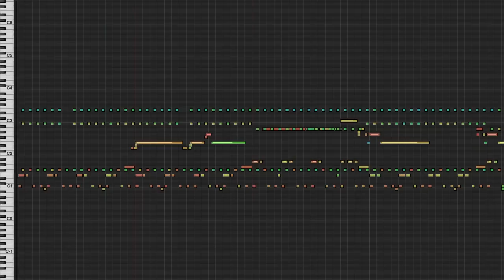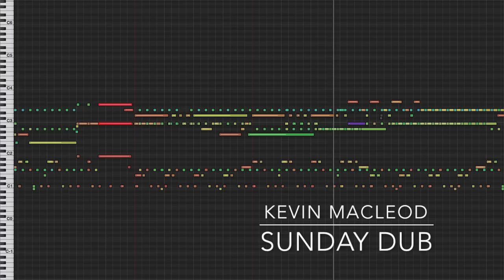Sunday Dub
This was written for a sneaky-yet-cool scene. The kind where our main character is trailing a subject to find out where they get the amazing cheese they serve at their restaurant. There's a bunch of bits where the paranoid restauranteur turns around unexpectedly and Private Detective Alice Winterbottom has to duck behind dumpsters, or spin around casually pretending to be on a phone call, or hide behind a watermelon at the fruit stand.

ISRC: USUAN1700031

permaFAQ
software = Logic